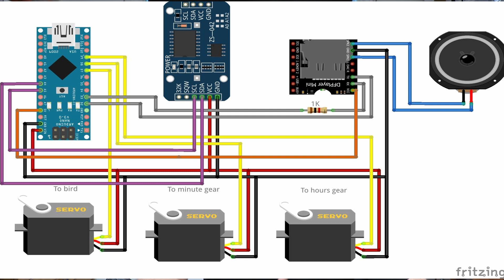Horloge Coucou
Un horloge coucou alimenté par le port USB du Arduino Nano.

Amazon France :
Arduino Nano
Module horloge
Module MP3

Amazon Canada:
Arduino Nano
Module horloge
Module MP3